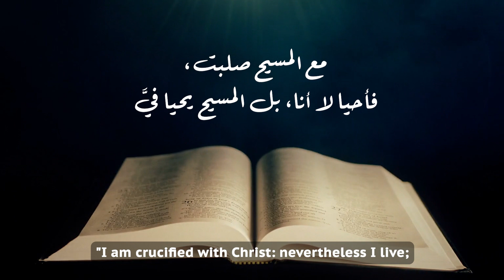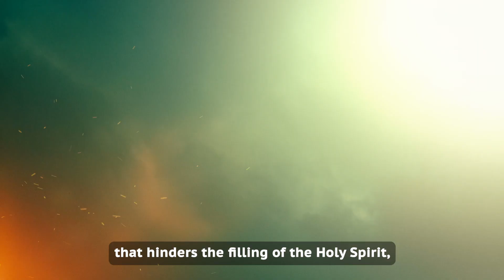إمتلئوا بالروح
يعني إيه امتلاء بالروح؟ وازاي ده بيحصل؟ وازاي الحكاية دي بدأت؟